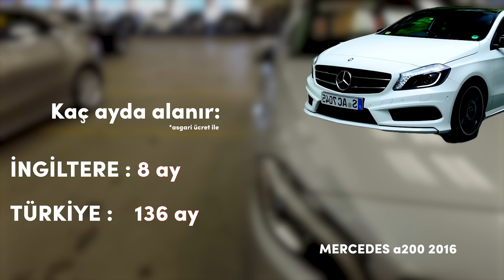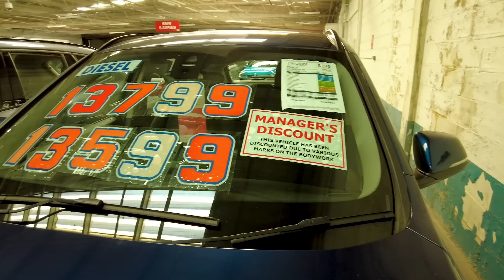YURTDIŞINDAN ARABA ALMAK! | FİYATLAR SUDAN UCUZ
Merhaba arkadaşlar ben Özkan Sağın. Bu videomuzda yurtdışındaki en büyük 2. el araba pazarlarından birini ziyaret ettik. Fiyatlar gerçekten de sudan ucuzdu. Yurtdışından araba almak için en uygun yolları sizinle paylaştık. İyi Seyirler.